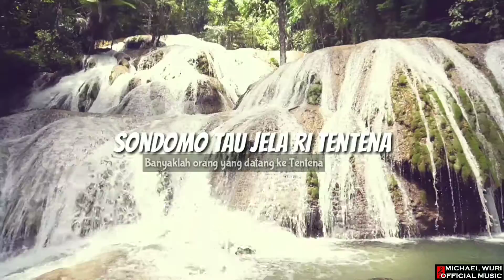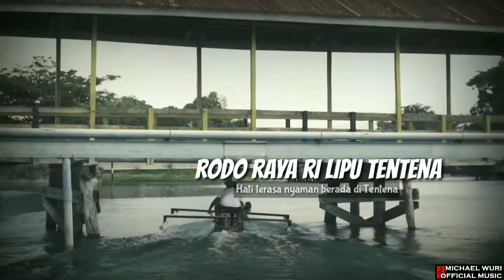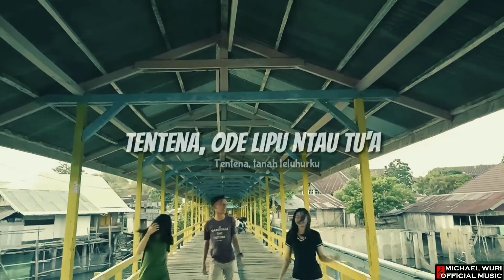Michael Wuri - Lipu Tentena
"LIPU TENTENA", Cipt : Michael Wuri. Album Tanahku (2019). Michael Wuri Official Music - Baleku Music Project. Fundraising Album - Kampanye Pelestarian Alam Tana Poso, Kabupaten Poso, Sulawesi Tengah, Indonesia. In frame : Andini Yomba, Jovan Mowose, Cindy Pasambaka, Jeane Pombaela, Kurniawan Bandjolu, Chechenk Chandela. Master video by Ray Rare'a, Etgard Kalengke.

Dukung Produk Lokal Tana Poso : Kandepe Outdoor Tentena, Kaos Bagaya, Kaos Orang Poso (KORPS), TripyBee (Madu Asli Taripa), Kamagi (Batik Khas Poso), Kandepe Topelinja (Rumah Membaca), Karaba Magaya.